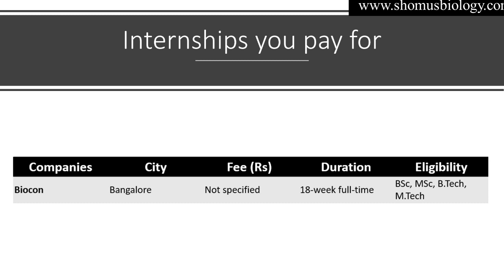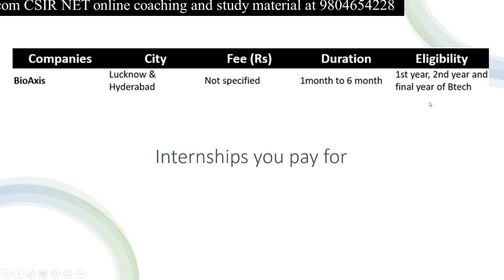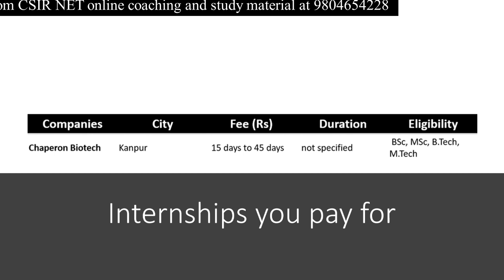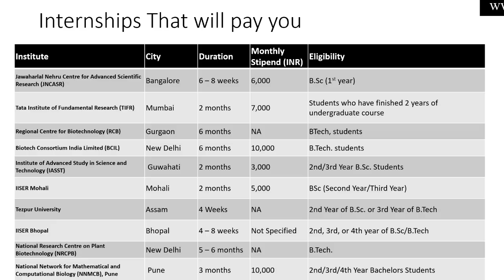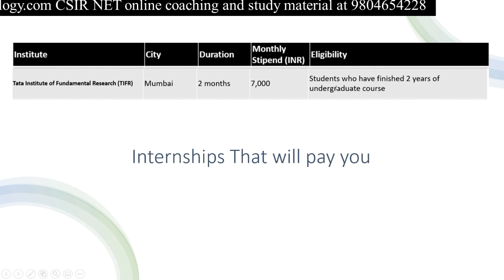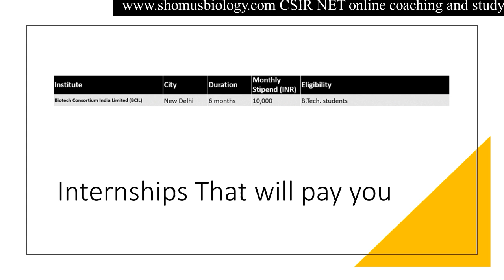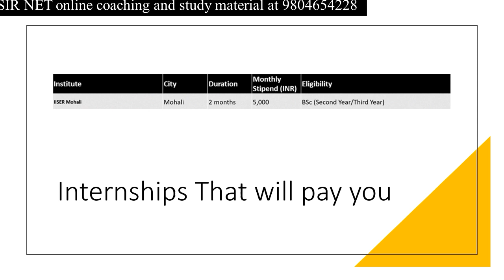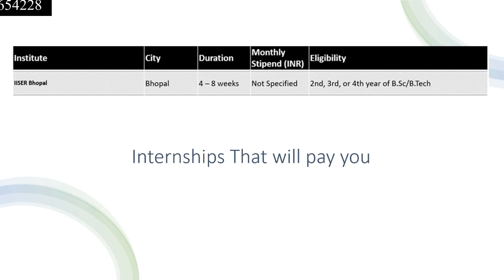Life science internships | Best biology internship programs for undergraduates in India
Life science internships | Best biology internship programs for undergraduates in India - This lecture explains the best life science internships for undergraduate students in India. The list of biotechnology internships available is of two different types. The first set of life science internships are something that you pay for and the second set of internships are those for which you will be provided with a stipend for doing internships.
what are some best life science internships?
best life science internships in India?
what are some good biology internships for undergraduates in India?
what are some best life science internships for students